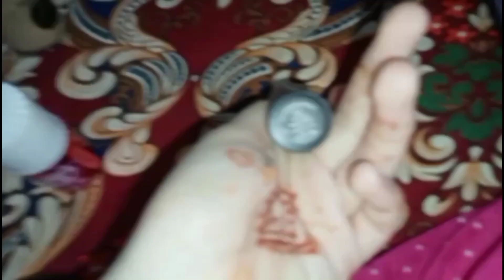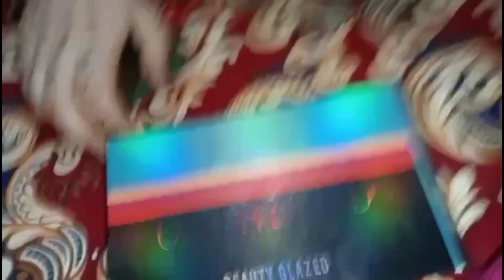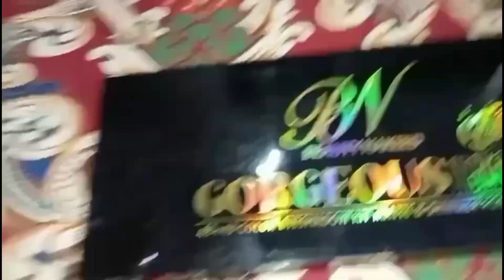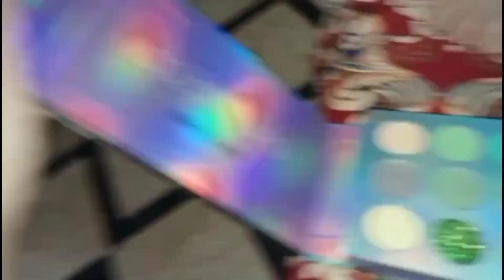New Makeup💄| baingan ke pakora | chicken ka majedar salan | Faiza Hassan Vlogs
new makeup
baingan ke pakora
chicken ka salan
daily vlogs
daily routine
home routine
Pakistani housewife